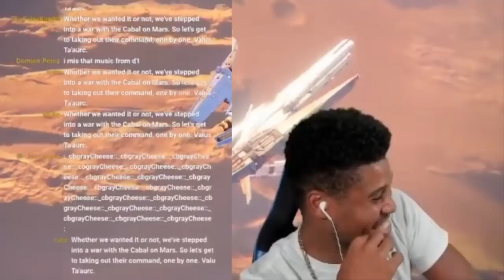Destiny 1 Strikes Were Just Better...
Download Raid Shadow Legends, join in on the fun and help us reach our goal:
⚔️. 💥. 💯 👉 Goal - 2️⃣/4️⃣5️⃣
Complete the tutorial and your name might be featured in my next video!

Editor: BeardedSunshine & cbgray

Intro:
Space - cbgray x Tsunami

Outro:
Joker: -cbgray x Tsunami